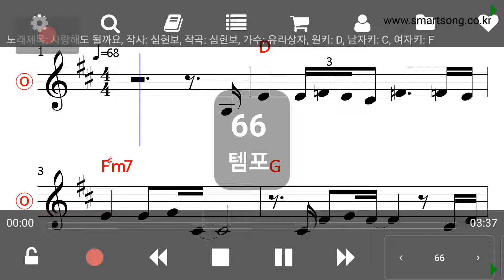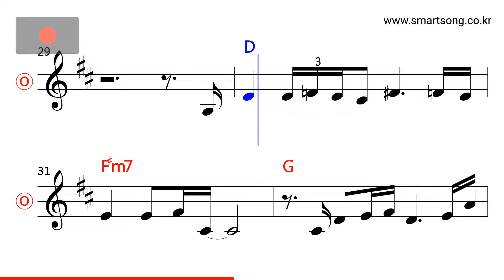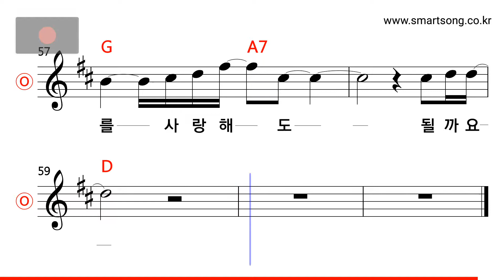유리상자 - 사랑해도 될까요 MR